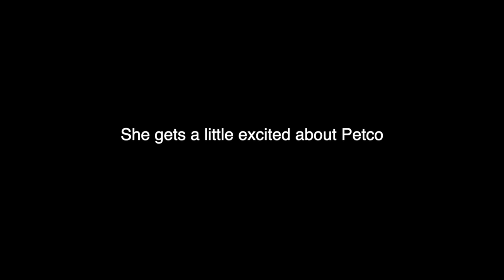DOGS CRAZY CAR RIDE! |SHE SOUNDS CRAZY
We make a trip to percolate and Filly gets a bit crazy in the car. She absolutely loves “the car” but once she gets in the car she cannot contain herself.